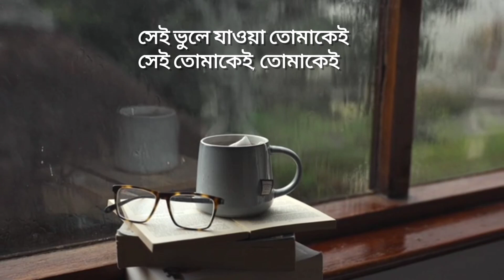ei ekla ghor amar desh | Fossils | এই একলা ঘর আমার দেশ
Band Name: Fosslis Bangla Band
Song: Ekla Ghor (একলা ঘর)
Singer/Composer: Rupam Islam

Band Members:
Deep: guitar, backing vocals
Allan Ao: guitar, backing vocals
Chandramouli: bass, backing vocals
Tanmoy: drums, percussion

Ekla Ghor Lyrics In Bangla :
এই একলা ঘর আমার দেশ
আমার একলা থাকার অভ্যেস
ভাবি কিছুতেই ভাববো না তোমার কথা
বোবা টেলিফোনের পাশে বসে
তবু গভীর রাতের অগভীর সিনেমায়
যদি প্রেম চায় নাটুকে বিদায়
আমি আচ্ছন্ন হয়ে পড়েছি আবার
দেখি চোখ ভিজে যায় কান্নায় (x2)

না না কাঁদছি না..
তোমায় ভাবছি না..
মনে পড়ছে না তোমাকেই..
তবু যাচ্ছি কি, ফিরে যাচ্ছি কি
সেই ফেলে আসা অতীতেই
সেই ক্ষতিতেই

বন্ধুদের ভিড়েও একলা একলা আমি
খুঁজে ফিরি লক্ষ্য আমার
পাল্টাচ্ছে না এই অবস্থাটা
যদিও পাল্টে যাওয়াই দরকার
তোমার বাড়ির পথে চলেছি আবার
দেয় বৃষ্টিটা সঙ্গ আমায়
জানালার কাঁচে তুমি দেখতে পাবে কি
নাকি ঝাপসা তা ঘোর বর্ষায় (x2)

না না যাচ্ছি না..
কোথাও যাচ্ছি না..
খুঁজে পাচ্ছি না সে পথটাকেই
সেই ভুলে যাওয়া তোমাকেই..
সেই তোমাকেই...

কোথাও যাচ্ছি না
সেই তোমাকেই, তোমাকেই
সেই তোমাকেই..